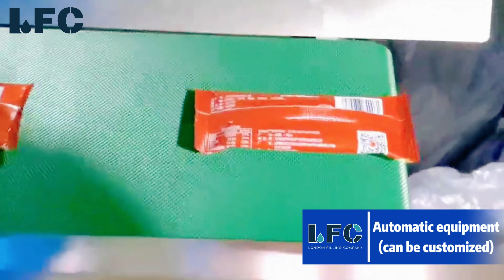Auto Food/Tool/Stationery/Toothpaste Plastic OPP Film Pillow Flow Type Packing Packaging Machine